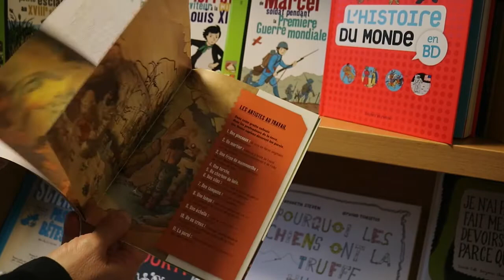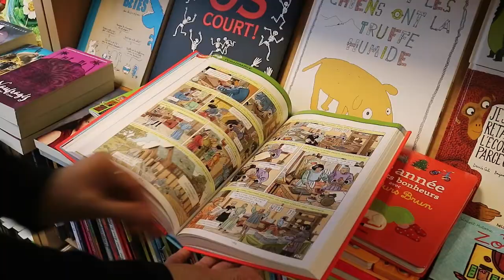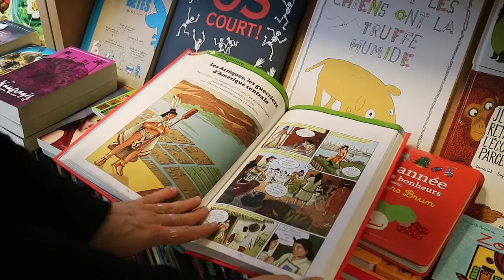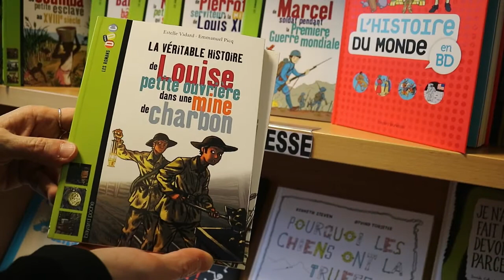Rencontre avec Pascale Bouchié, auteure de la série "Les romans Images Doc" (lecteurs 9 ans et +)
La collection Les romans Images Doc , dont Pascale Bouchié est la directrice d'ouvrages,  est une collection qui aborde l'histoire et qui joue sur trois points forts: émotion, identification, réflexion. Un récit et des pages documentaires, entrainent le jeune lecteur dès 8 ans, dans des univers historiques passionnants. Une collection très appréciée des libraires t des prescripteurs.

Pour en savoir plus sur la série : les romans d'Image Doc